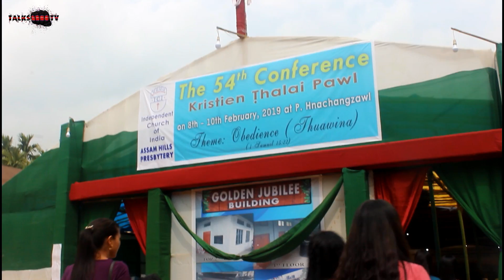I.C.I AHP KTP 54th CONFERENCE | DAY- 2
The 54th Independent Church of India, Kristien Thalai Pâwl, Assam Hills Presbytery Conference at P. Hnachangzawl, Dittokcherra. PART - 02

Duration: 8-10 February, 2019

Let's chat on Facebook and Instagram
@LALZARTLUONG PAKHUONGTE

THANK YOU & KA LAWM IE 🤗